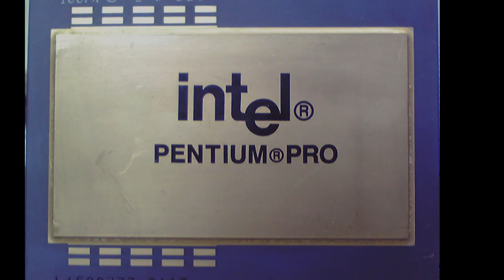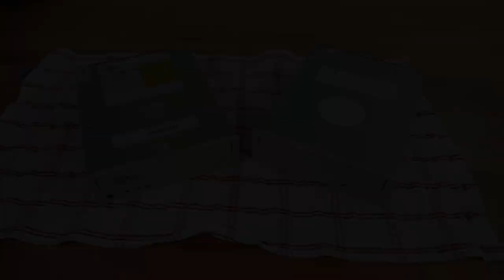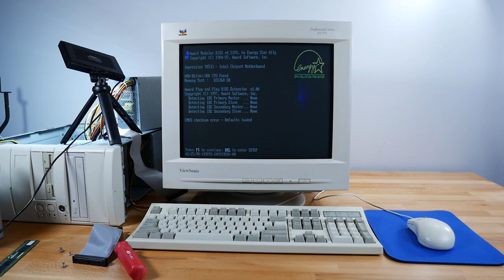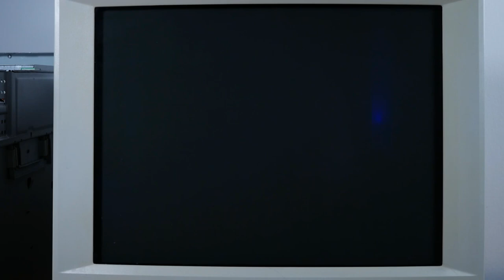AMD K6-2 - The 1998 Retro Gaming Rig - Part 1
This time we are taking apart and rebuilding a machine that has components mostly from 1998 based around the AMD K6-2 300 MHz processor. In part 1 we go through the parts and clean things up and make a pretty big mistake along the way! Re-uploaded to highlight that mistake.